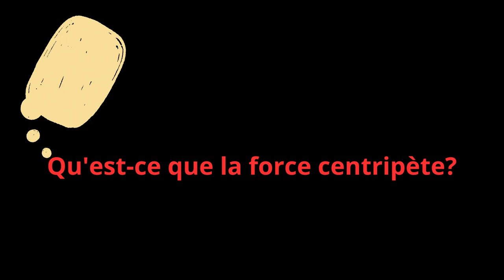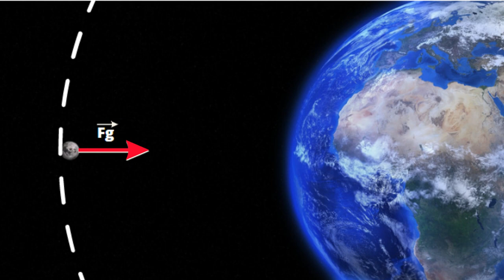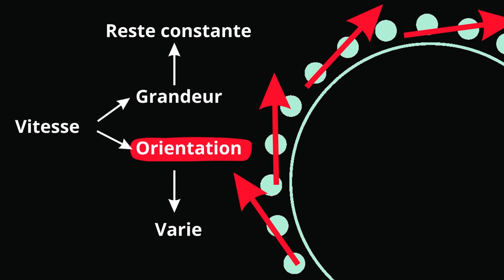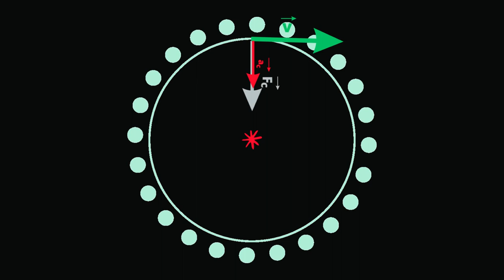La force centripète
Force centripète , accélération centripète.